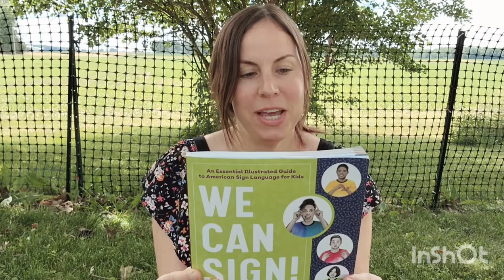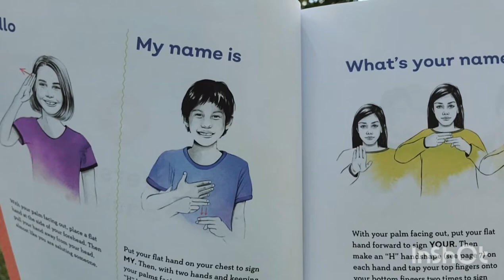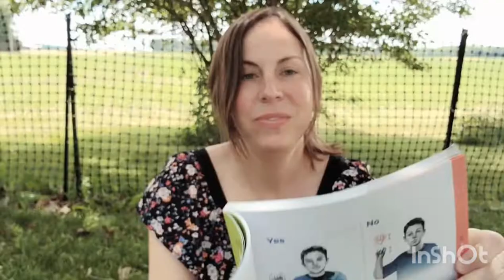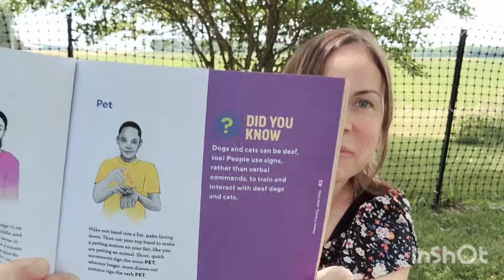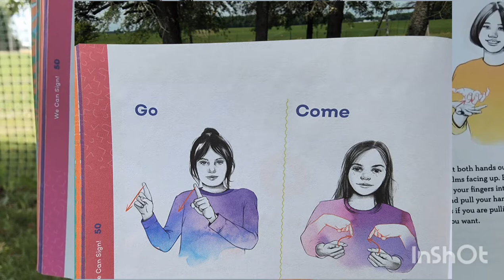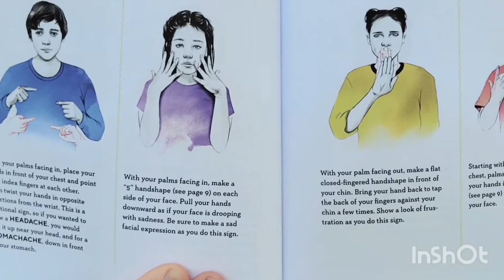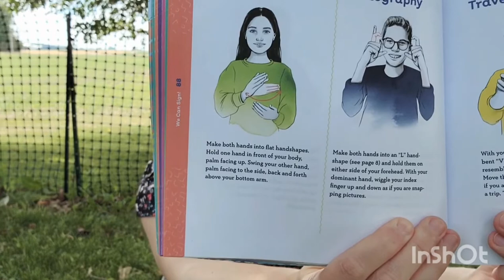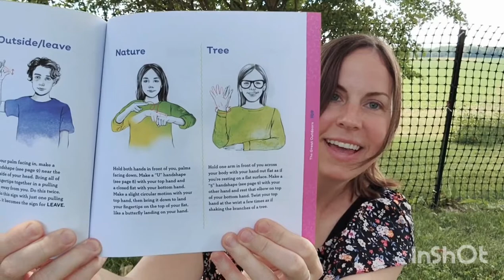Want to learn sign language? Let me teach you a few signs! Teach your kids ASL, this Summer!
Want to learn sign language/ASL? Watch this video,  and let me teach you a few signs. Summer is a fantastic time to teach the kids in your life sign language/ASL! With the help of the book, "We can sign" by Tara Adams, and this video,  you and your kids will be signing American Sign Language, in no time!